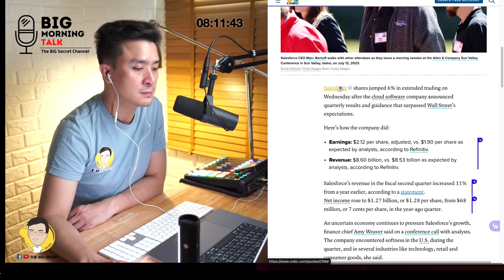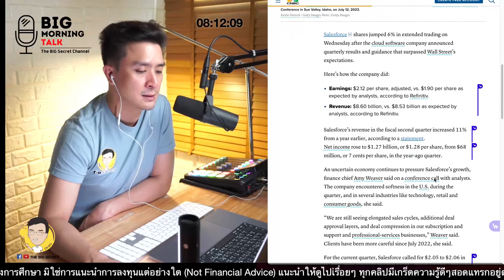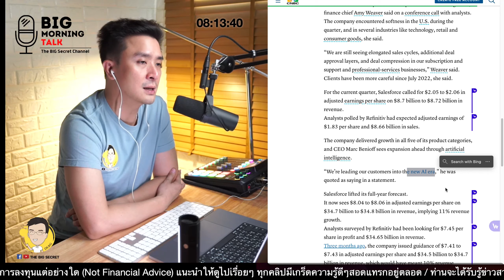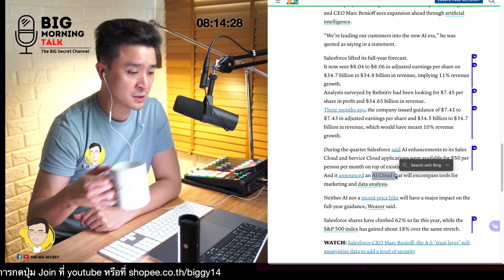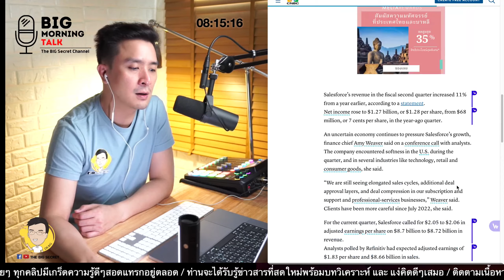Saleforceยังไหว ในวิกฤตแบบนี้